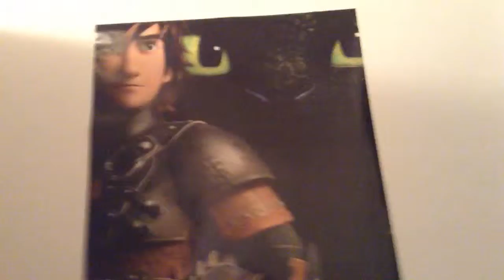Welcome to our home!!!